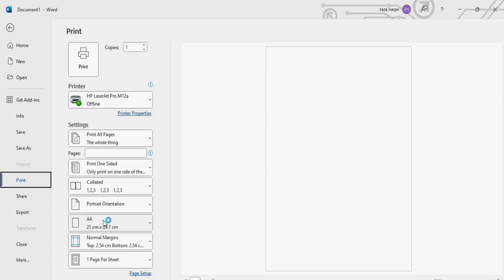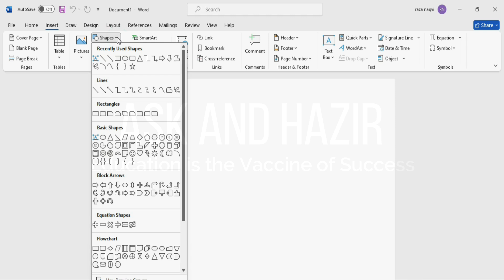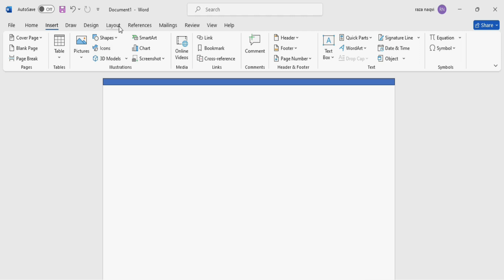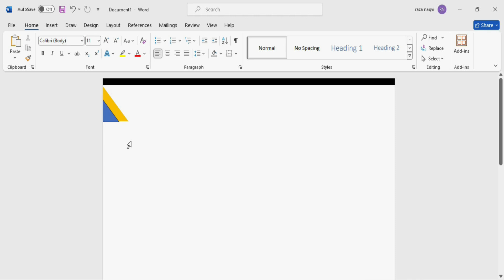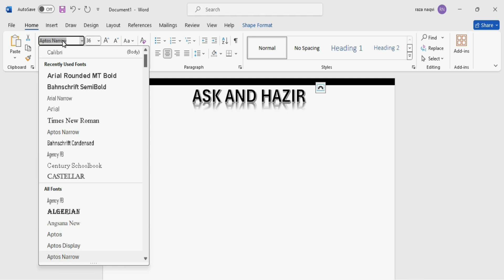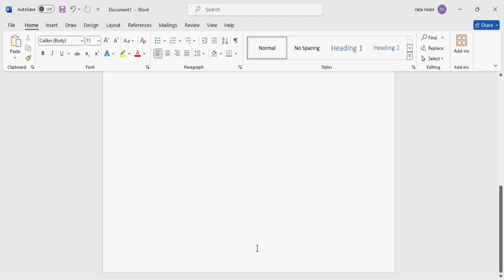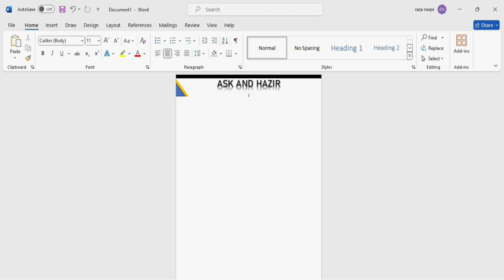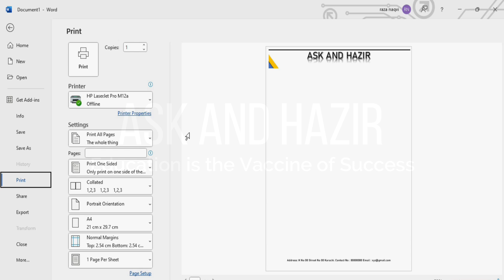Creating a Professional Letterhead in MS Word | Ms Word Tutorials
Learn how to design a professional letterhead in Microsoft Word with this easy-to-follow tutorial.